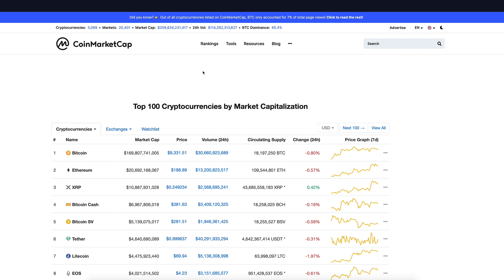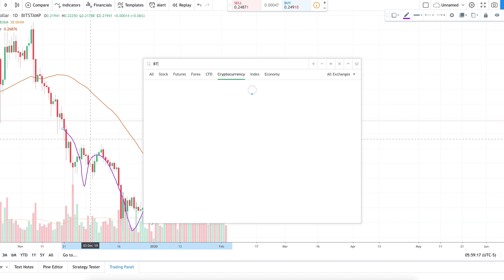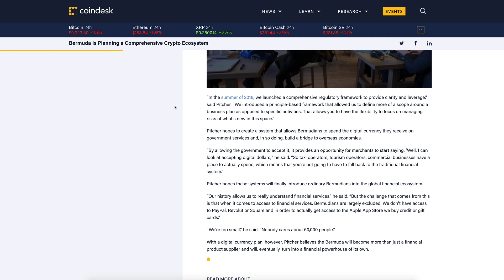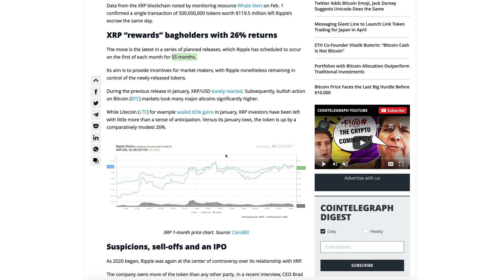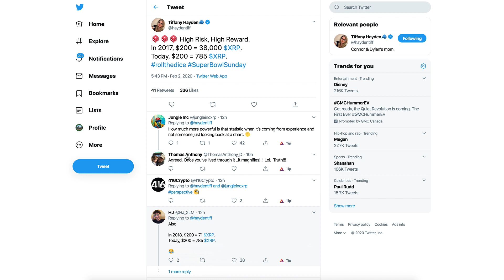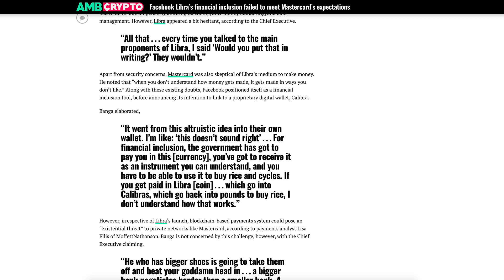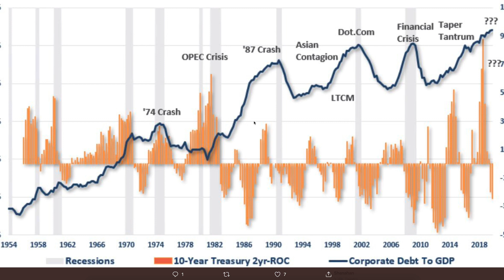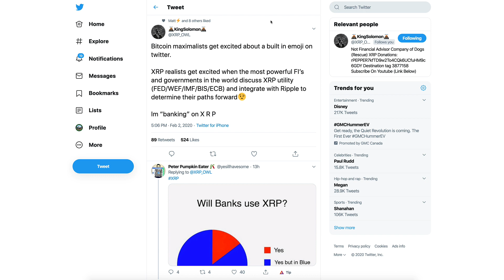Ripple XRP: Will XRP ODL Prevent The Biggest Market Crash In History From Hitting Rock Bottom?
1BjPLyNgSyuxF19UrFCKVKbsBKuJmHWRUN

Facebook Libra’s financial inclusion failed to meet Mastercard’s expectations